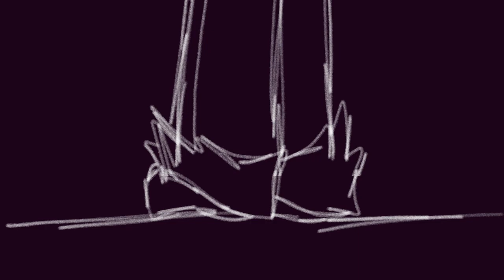meet Sleevs 💞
Sleevs entire character is this song and I'm afraid